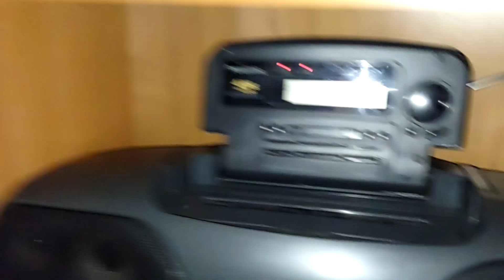DT707 jednak optymistycznie a w drodze drugi 😁